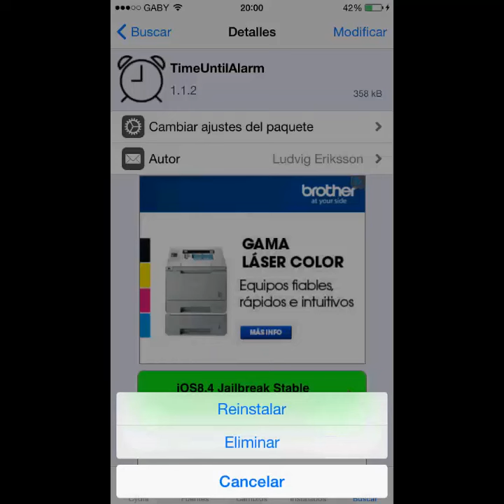TimeUntilAlarm Time remaining until the alarms [Cydia Tweak]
Mira el tiempo restante que te queda en las alarmas.